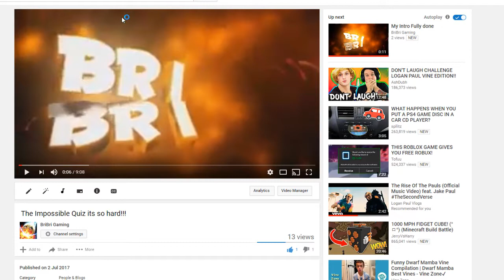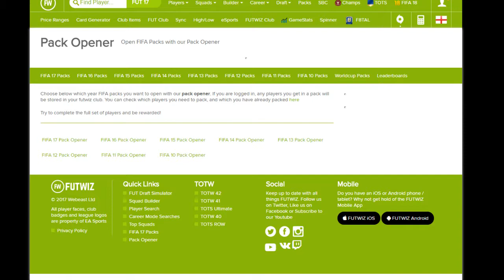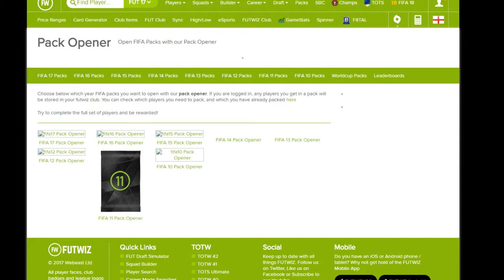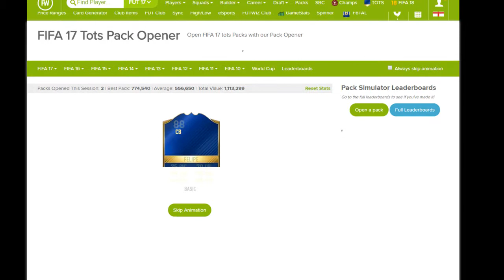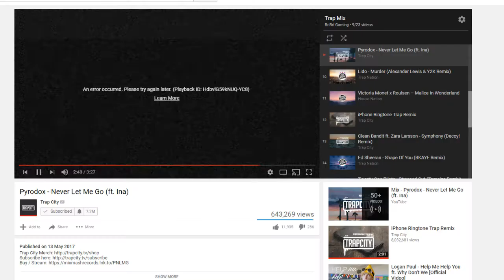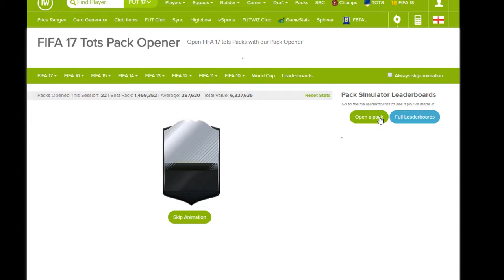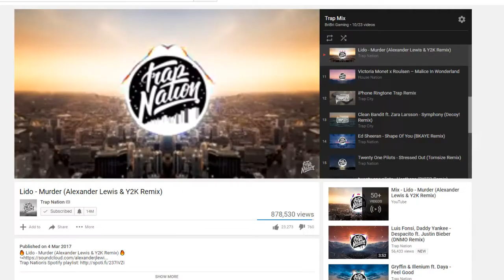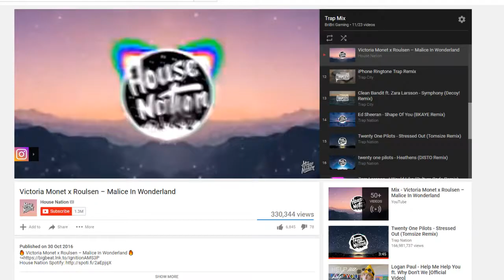There is something wrong with my PC!!!!